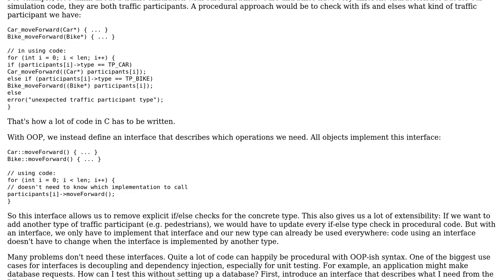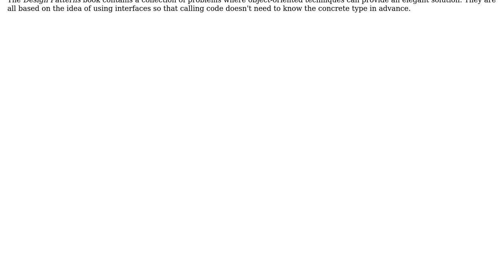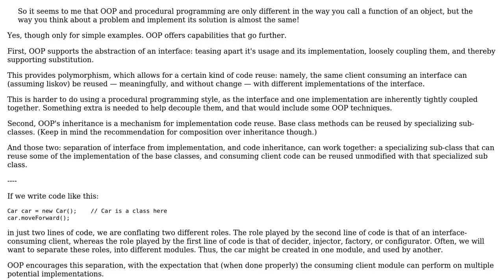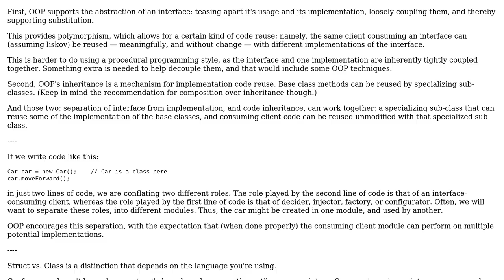Software Engineering: Struct + Functions that operate on the struct vs. OOP objects (4 Solutions!!)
Software Engineering: Struct + Functions that operate on the struct vs. OOP objects

With thanks & praise to God, and with thanks to the many people who have made this project possible! | Content (except music & images) licensed under CC BY-SA | Music | Images & others | With thanks to user user9002947 user Robert Brautigam user Erik Eidt user Bent user amon and the Stack Exchange Network Trademarks are property of their respective owners. You are responsible for your own actions.